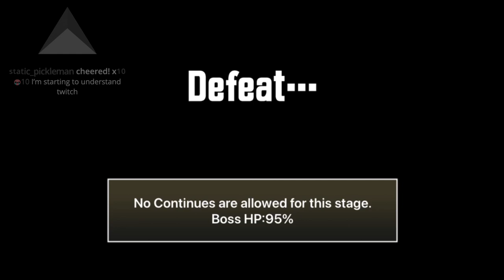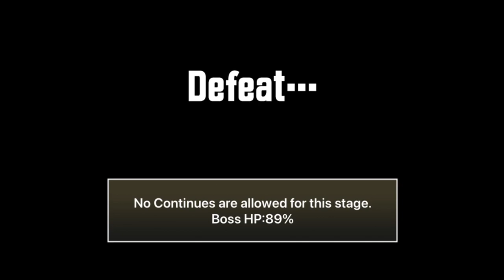[stream] let's get sorted out by manic mohawk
In this stream, we got comprehensively melted by the manic mohawk on the beginner account, and also had a couple of great chats - some philosophy around equality and no-platforming; and some self-indulgent chat about Apple's chip transition; and how to use your money thoughtfully to bring about changes that benefit you.

▶ This was a stream from my Twitch channel, To guarantee getting a notification, you can follow me there and/or join the Land of Spoon and ask for the 'Notified' role.